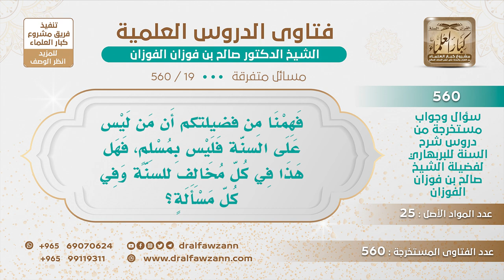[19 -560] هل كل من ليس على السنَّة ليس بمسلم؟ - الشيخ صالح الفوزان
-"السؤال: فَهِمْنَا مِن فضيلتكم أَن مَن لَيْس عَلَى السنَّة فَلَيْس بِمُسْلِمٍ، فَهَل هَذَا فِي كُلّ مُخَالِف للسنَّة وَفِي كُلّ مَسْأَلَةٍ؟
أنا ما قلت هذا، ما قلت كل مخالف للسنة ليس بمسلم، أقول يتفاوت هذا، يتفاوت هذا منه ما يكون ليس بمسلم إذا خالف في العقيدة، أشرك بالله أو دعا غير الله أو جحد أسماءه وصفاته هذا ليس بمسلم، أما إذا كان خالف السنة في أشياء مستحبة أو أشياء واجبة فهذا يعتبر ضلالا ولا يعتبر كفرا، ضلالا بقدره، وبدعة، ويعتبر عليه الوعيد، فلا تأخذوا الأمور على إطلاقها، لا بد من التفصيل في هذا الأمر، نعم، وهذا الذي يوجب على المسلم أن يطلب العلم؛ لأنه قد يأخذ هذه النصوص على ظاهرها ويكفر الناس ولا يرجع إلى أهل العلم ولا يرجع الأدلة التي تفسرها وتبينها وتوضحها؛ لأنه ما يعرف ولا يدري.
للاشتراك في قناة الشيخ صالح الفوزان
سؤال وجواب من شرح السنة للبربهاري ( 560 ) مقطع

للاستفسار والإقتراحات والدعم
رئيس الفريق
لمشروع كبار العلماء